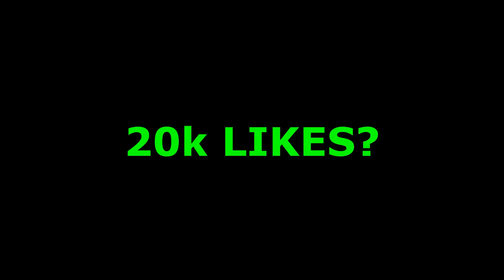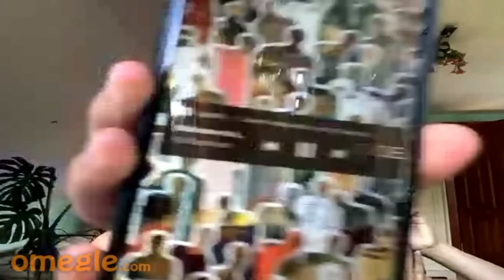KIFACH TSA7B FOMEGLE | اربي سلامة